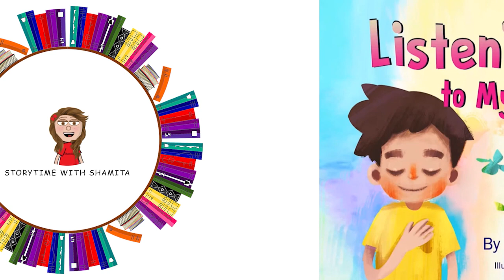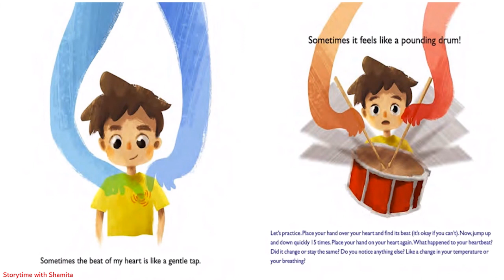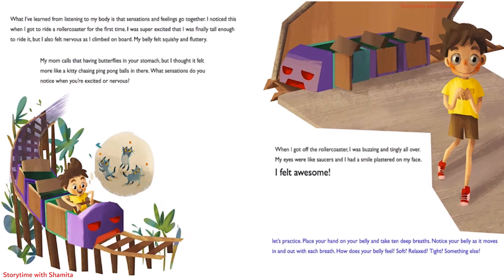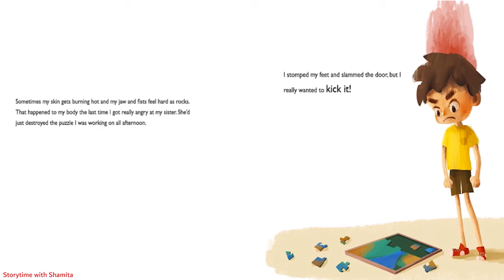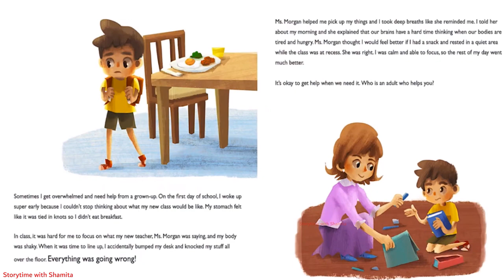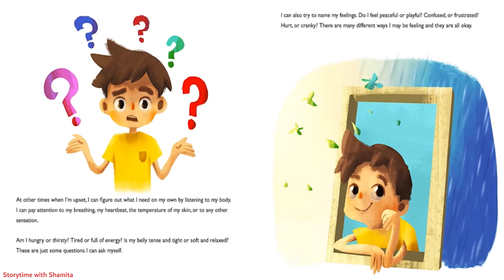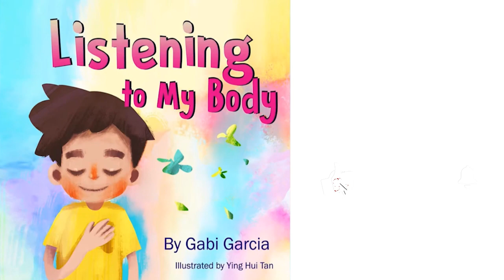Listening to My Body: A guide to helping understand the connection between sensations and feelings.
Listening to My Body is an engaging and interactive book that guides children through the process of naming their emotions and the physical sensations accompanying them. Teaching kids to tune into their bodies and name their feelings is a foundation for emotional regulation.

From wiggly and squirmy to rested and still, Listening to My Body helps children develop a sensations vocabulary to help them express what they are experiencing. It includes kid-friendly "Let's Practice" activities throughout the book so children can practice what they're learning.